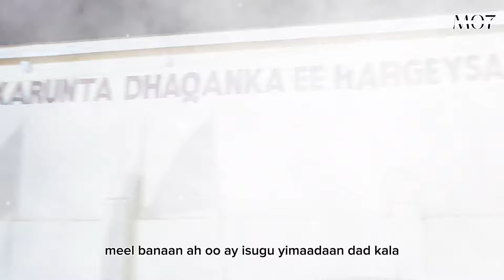Unity in Diversity "The Beauty of Togetherness" (Farshaxan somaliyeed)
In this life full of trials and difficulties, everyone faces their own unique challenges. Yet, what brings a beautiful fragrance to our existence is a heart filled with peace. When people gather and reunite, holding hands and recognizing the blessings our Creator has bestowed upon us, we find true beauty.

Join me as I take you through the process of creating a vibrant canvas painting that reflects the essence of unity and love. Inspired by the teachings of Islam, this artwork symbolizes the power of togetherness and mutual respect. As our beloved Prophet Muhammad (peace be upon him) said, "Eat together and do not eat separately, for the blessing is in being together."

Let us embrace our differences and find strength in our unity, creating a world filled with kindness and peace.